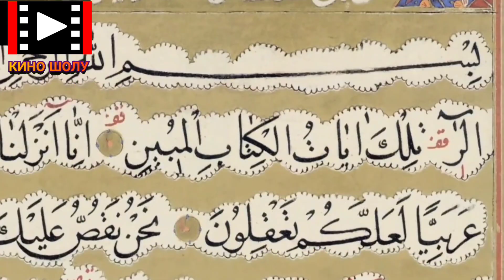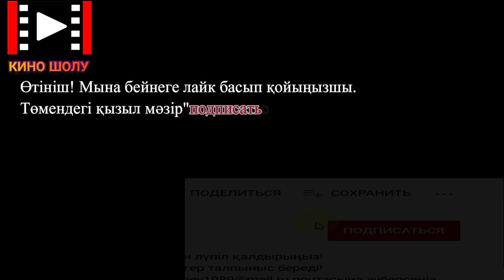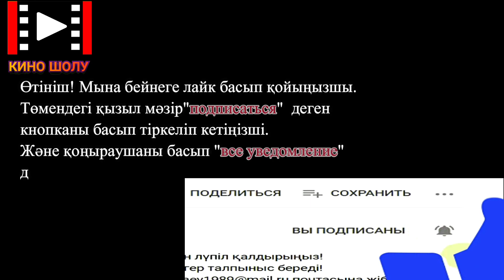МЫСЫР ӘМІРІНІҢ ӘЙЕЛІ ЖАС ЖІГІТКЕ ҒАШЫҚ БОЛДЫ| Юсуф пен Зулейха оқиғасы | Пророк Юсуф 16 серия